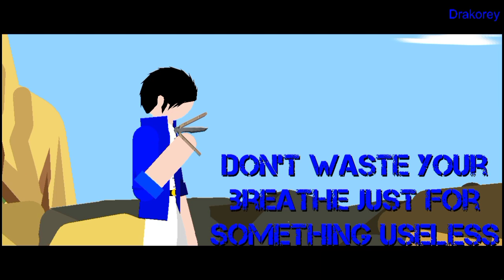Sprite VS Stickfigure Collab || Sticknodes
Hi guys

Here is the Sprite VS Stickfigure Full Collab

AwqFAs
Mushaqmate(Me)
Drakorey

Thanks for participating in the Collab